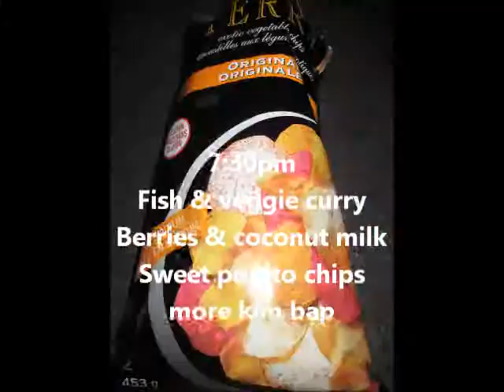April 6 2014